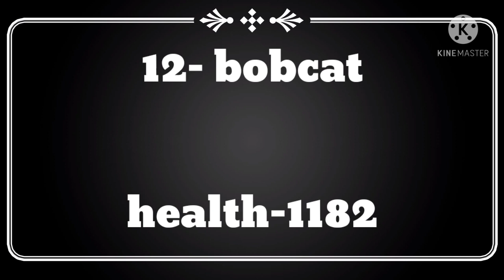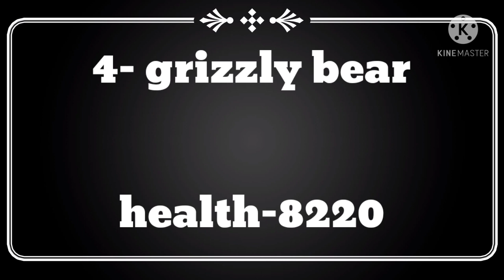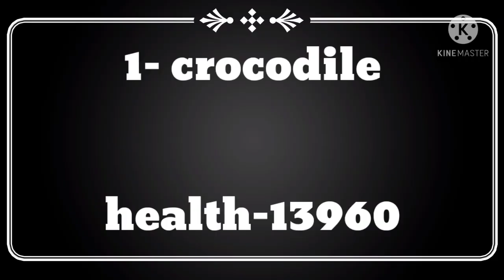Top 15 Strongest Animals in Green Hills| The Wolf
ranking 15 Strongest Animals in Green Hills

music
happy moments

source
kinemaster audio